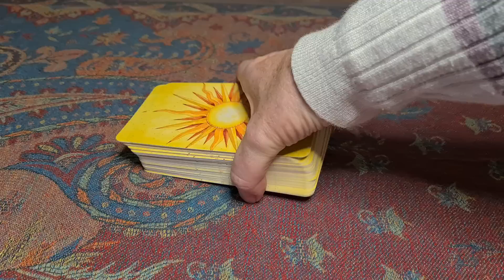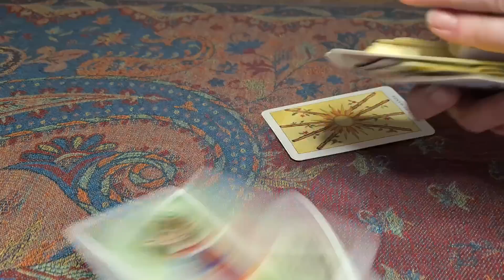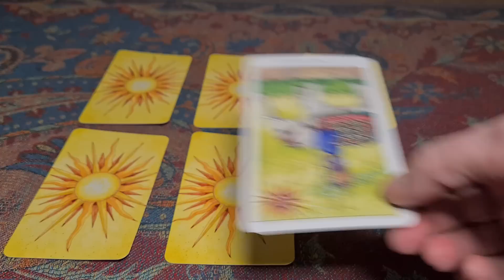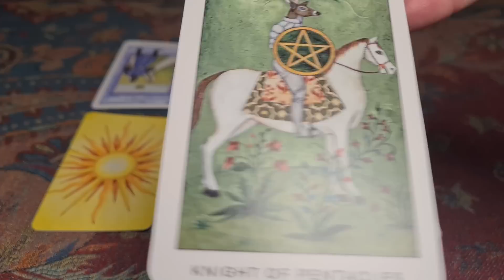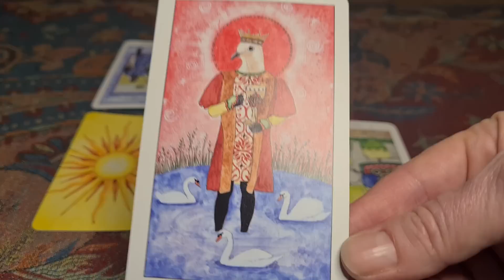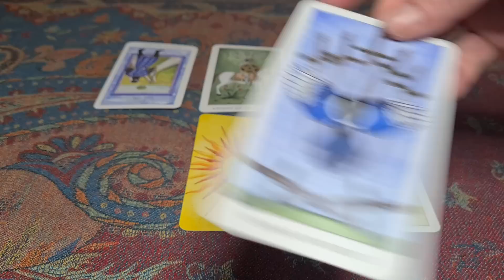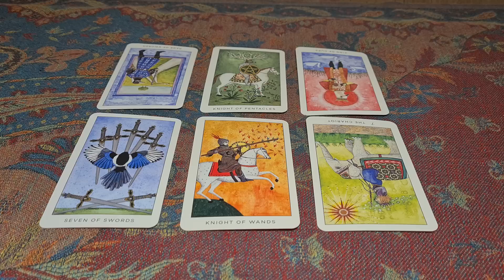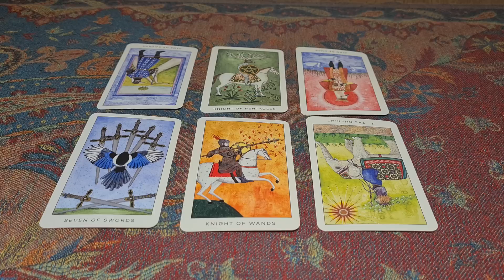437. Meghan's window display